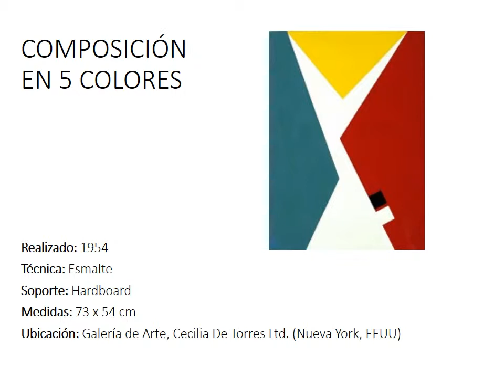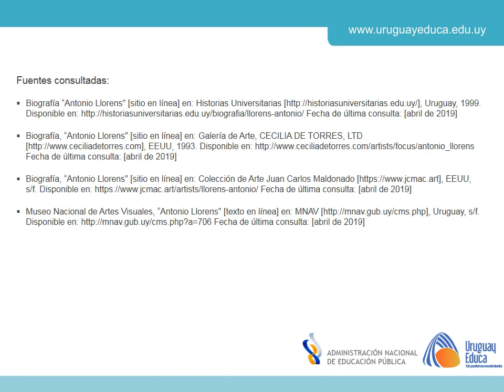Obras de Antonio Llorens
Breve catálogo con algunas obras del artista uruguayo Antonio Llorens.
Realizado por Ma Jimena de Freitas (docente contenidista).